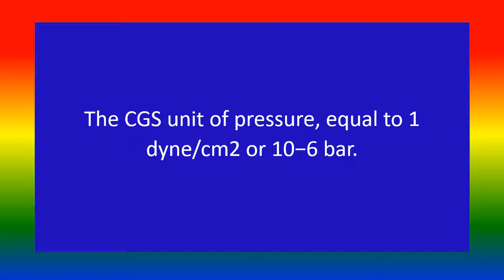BARYE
Medical knowledge,BARYE